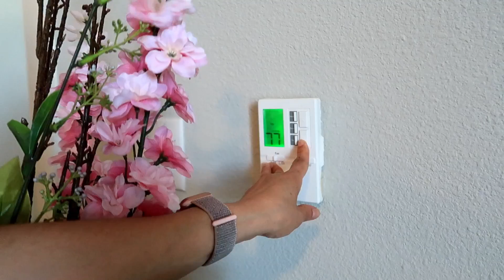COCINANDO ENTOMATADAS DE POLLO 😋🐓🍽🥰! Y DE SHOPPING 🛍 😜✌️